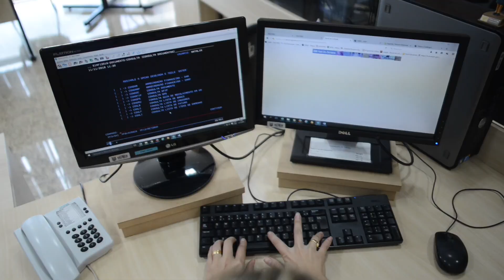FAB comemora Dia da Intendência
No dia 23 de agosto de 2022, a Força Aérea Brasileira (FAB) comemora 77 anos de criação da Intendência da Aeronáutica.  Com o lema "Prever para prover", a FAB conta com um serviço multidisciplinar do Oficial Intendente, que é responsável pela administração na área militar atuando nos setores de licitações, finanças, material, subsistência, patrimônio e controle. Além disso, a Intendência é a precursora nas missões para verificar tudo que é preciso: seja alimentação, alojamento, infraestrutura, fardamento, entre outros.

Produção: Centro de Comunicação Social da Aeronáutica (CECOMSAER)
Edição: Sargento Mônica / CECOMSAER